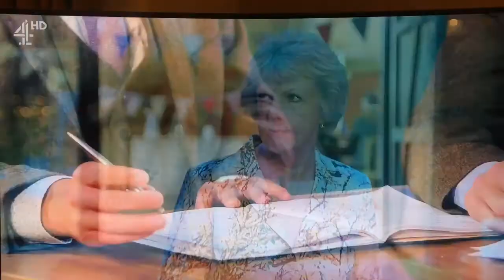Channel Four Television - Broughshane, UK Village of the Year 2018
Broughshane, Northern Ireland.
Winner of UK Village of the Year
Channel Four Television.